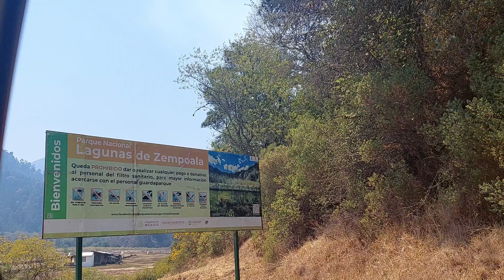VLOG 1. Visitemos la cuna de la lana 🤗🧶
El día de hoy te muestro tan solo un poquito de lo que hacen en Guadalupe Yancuictlalpan, nos falto visitar las tiendas de lana pero volveremos próximamente.